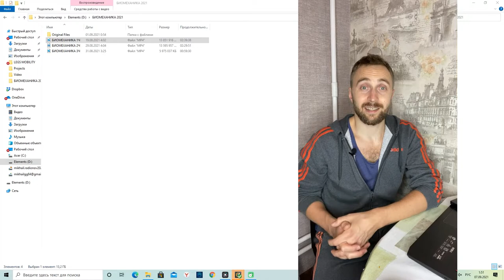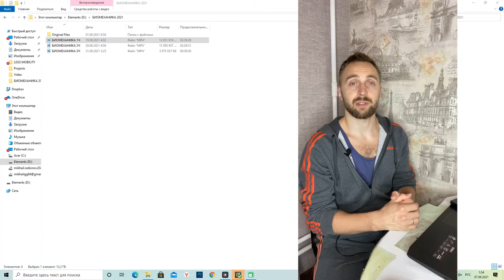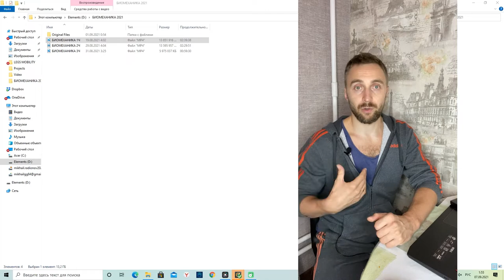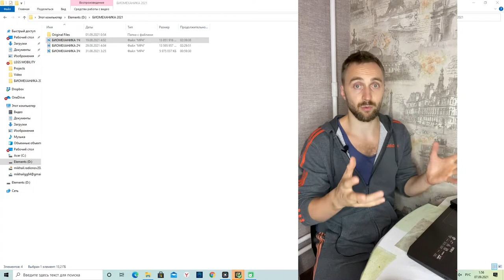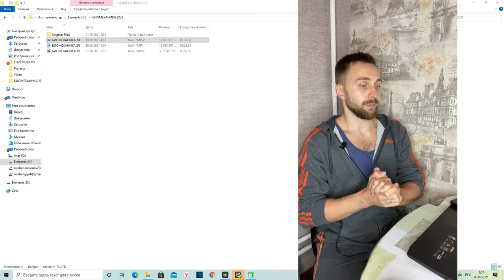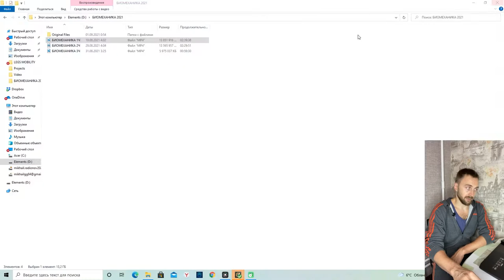Курс для тренера по латине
Курс "Биомеханика Латины" (релиз август 2021г)
Курс состоит из 3-х частей, где я на конкретных упражнениях с подробным рассказом и показом ошибок и нюансов даю методику постановки веса тела, латинских ног, рук, презентэйшена.
1-ая часть посвящена постановке веса тела, красивому и грамотному танцевальному шагу и движению.
2-ая часть посвящена развитию тела, вашей пластики и грации, хореографической постановке рук.
3-я часть - биохакинг движения. Усложнение привычных движений, чтобы на вашем танцевальном пути не было этапов застоя, плато.
1-ое официальное дополнение (октябрь 2021г) - "Фут ворк". Что это, как понимать, как развивать. На конкретных примерах и упражнения для развития.
Стоимость курса фиксирована. 4500 рублей

Также есть большое количество (более 60) уроков по всем танцам.